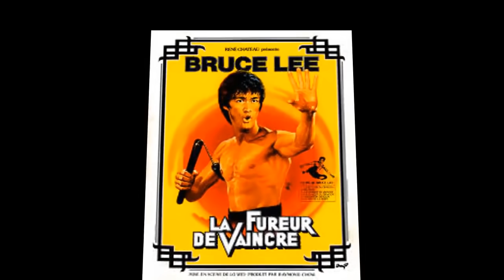377 GUÉRIR EN DIRECT DU CABINET DU CARDIOLOGUE COACHING COMMENT POSER LES BONNES QUESTIONS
La notion de la nature informationnelle de la conscience  devrait aider à lâcher prise devant l'absurdité de la CAUSALITÉ c est ce quil fallait comprendre de la vidéo 377
SCHOPENHAUER avait conclue a la fin de sa vie que devant l absurdité de la CAUSALITÉ il fallait lâcher prise lâcher prise car on ne peut pas tout contrôler ni la vie ni arrêter la mort .une mère ne donne pas la vie mais sert de réceptacle au développement et de la pénétration de la vie dans un amas de cellule s embryonnaire car elle ne peut pas ressuciter son enfant si il meure...
Et moi j ajoute que l'être humain doit devenir humble devant le miracle de la vie il doit comprendre que tout autour de lui n est que conséquence de la vie mais ce n est pas la vie elle même il confond la cause et la conséquence comme presque tout les humain MAIS LA VIE EN ELLE MÊME EST LA VIE .
ELLE SUFFIT À ELLE MEME LA VIE CE N EST PAS TON PROGRAMME GENETIQUE QUI N EST QUE LE SUPPORT D INFORMATION QUE LA VIE À BIEN VOULU Y IMPRIMER UNE DIRECTION ÉVOLUTIVE  TOUT CE QUE TU VOIS EST DÉPENDANT DE LA VIE MAIS CE N EST PAS LA VIE CE MYSTERE SERA ÉLUCIDÉE DANS DES PROCHAINES VIDEOS
TOUT d 'abord MERCI à cette jeune étudiante qui a voulu aider par son témoignage à encourager les autres et les amener vers la connaissance  LA VIE ET SES MYSTÈRE certes les savant ont analyser les composant de la vie ils savent comment une cellule fonctionne mais ils n 'ont jamais réussi jusque ce jour à injecter la vie dans un brin d 'herbe ni créer une simple ver de terre ... par un coaching et une guidance intelligente un  cheminement sécurisant  les angoisse de cette jeune fille ont été transcendée et ses pleurs ont été transformé en connaissance et son visage s est illuminé de gratitude
MOT CLÉ ET LIENS
MORT VIE CONNAISSANCE MAÏEUTIQUE PHILOSOPHIE SOCRATE MALADIE CANCER IDÉES  PENSÉES CERVEAU lâcher prise ..vie maladie cancer maladie incurable
Syllogisme Aristote..Aristote..Socrate ...
Maieutique socratique philosophie
Logique...